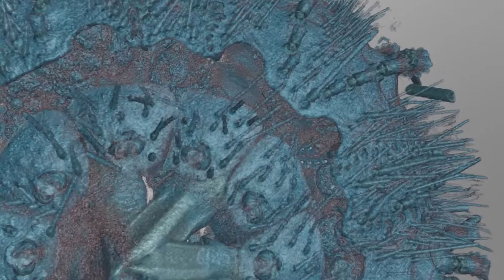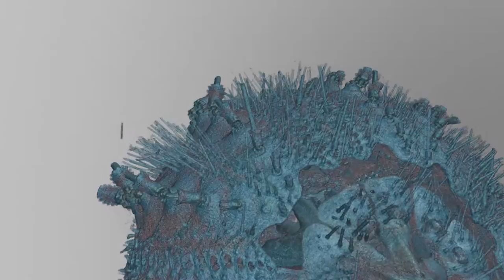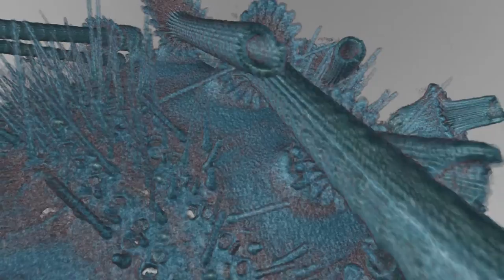arivis InViewR: µCT data set of Psammechinus miliaris, Green Sea Urchin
arivis InViewR allows scientists to experience their data in true Virtual Reality. Explore and interact with 3D or 4D datasets by natural movements of the head and body. For the first time, Direct Volume Rendering in combination with Virtual Reality technology allows an immersive interaction with 3D images. Featuring Hand gestures to navigate, create clipping planes or set measurements, we offer a tool to evaluate data and gain new insights to develop creative analysis strategies.

This is a 360° video of actual VR rendered sample data to display on your computer or mobile phone

For 360 Viewing without VR Hardware

This is a 360° video of actual VR rendered sample data to display on your computer or mobile phone. Notice that while the video is playing on YouTube website that your mouse becomes a hand while over the image. Press and hold the left mouse button and you can rotate the image any direction, 360 degrees, to look around you as you travel along the flight path!

For Mobile

The experience is even more impressive while watching the video on the YouTube App on your mobile device (tablet, phone). The application makes your mobile device the center of the image and uses the built-in gyroscopes. Move your mobile device around your body to see the data surrounding you!

The specimen was scanned for Dr. Alexander Ziegler of Freie Universitaet Berlin using a SkyScan 1172.